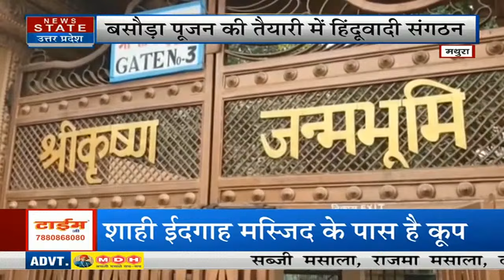Manoj Tiwari On INDIA Alliance Rally: इंडिया की रैली को लेकर मनोज तिवारी ने साधा निशाना | Breaking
News State Apps डाउनलोड करें:
Download Android and iOS Apps for more updates: